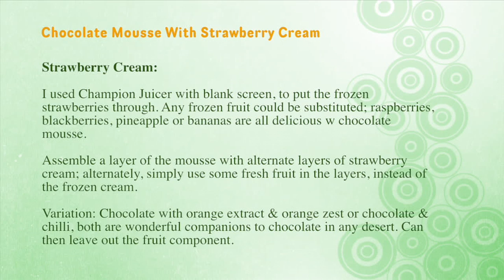20120724 Hospitality Team - Introduction & Chocolate Mouse w Strawberry Cream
Presented at Kentucky, New South Wales, Australia on 24th July 2012.
Presentation by Susan Lytton-Hitchins of vegan cooking and food presentation. Part of a series of videos created by Susan and the production team from Wilkesdale QLD AU.